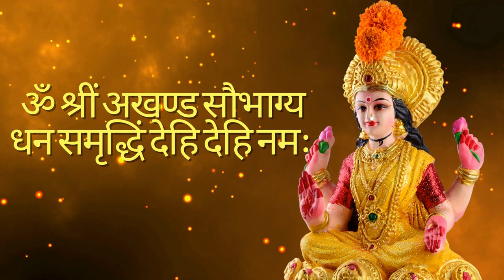अखण्ड सौभाग्य प्राप्ति महालक्ष्मी मंत्र || Akhand Saubhagya Prapti Mahalakshmi mantra || 108 Times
When you wish to pray for luck, all that you need to do is chant the Mahalakshmi Hindu mantra and watch the ultimate benefits coming to you. "Om Shreem Akhand Saubhagya Dhan Samridhim Dehi Dehi Namah"